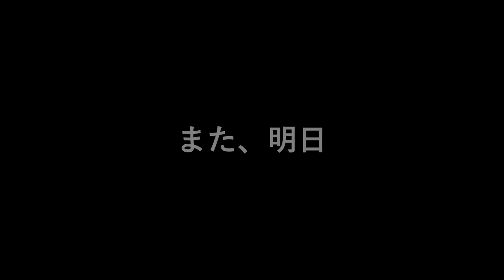お天道様とお月さま！あなた方は私の16時間断食の敵です | 寝不足 | 睡眠障害 | 睡眠不足 | 嘘ですm(__)mいつも元気をありがとう